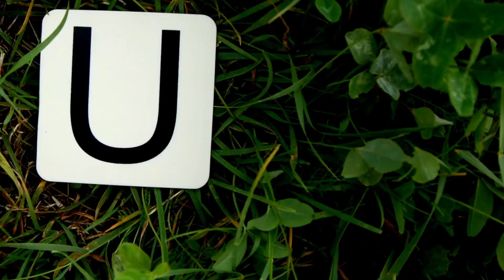A walk through Trollers Gill, Yorkshire Dales whilst in full force!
Our letter 'T' of our alphabetadventures took us to Trollers Gill in the Yorkshire Dales. A circular 10km walk from Love Brownies - you can find the route we followed
We were surprised to find the water levels were quite high, and it was a proper scramble to get up the gill on the slippery rocks!
Don't forget to check out the little cave if you go on this walk!

If you like the look of any of the Pretty Gritty kit in the video, such as the bobble hats you can buy them

If you are an active female and would like to be part of our friendly community on Facebook, please follow this
And join in with our AlphabetAdventures challenge - Everyone is welcome!

If you would like to join our exclusive membership platform for active women or take a look at our range of beautiful fitness apparel, you can find out more